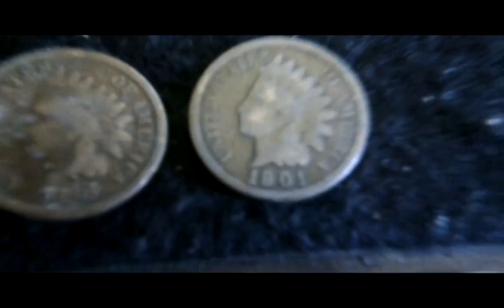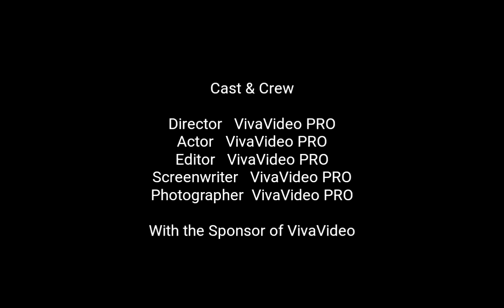ep#91 Shout out Saturday/Sunday recap of June finds latest is four barber dimes!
My second Super Shout-out Saturday back in touch with Adventures with Jim and others I put most of June finds back on display with this past Sundays four barber dimes! And other finds from the month of June...sure do need my SUV back after over 3months of downtime. soon the mechanic tells me, very soon! We will see! July 4th is only days away, so hope you all have a great 4th and hopefully a safe 2018 Independence day... Careful with the fireworks n the booze! Be cool, take a swim, catch some fish, detect a new permission try not to do anything TOO stupid but if you do have that camera rolling! Hh Gl n drink one for me. DD. see ya next week.